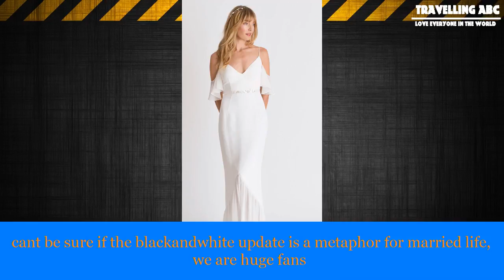[Travelling ABC] Wedding dress trends from spring 2018 bridal fashion week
Wedding dress trends from spring 2018 bridal fashion week